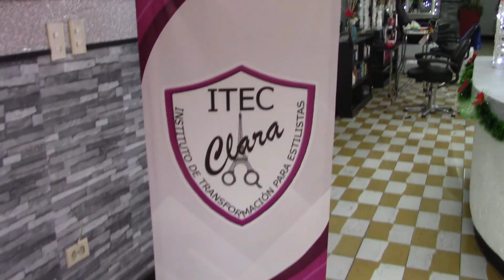Jesús Soto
Jesús Soto, Presidente Municipal de El Valle, feliz nos comenta la Serie Final de la Liga Regional 2023